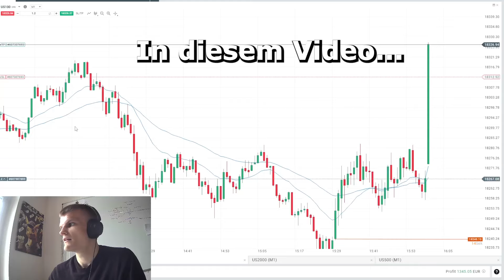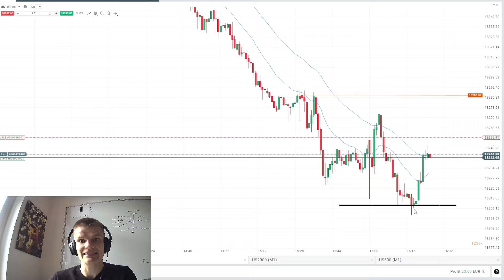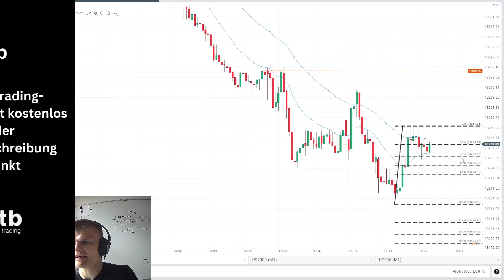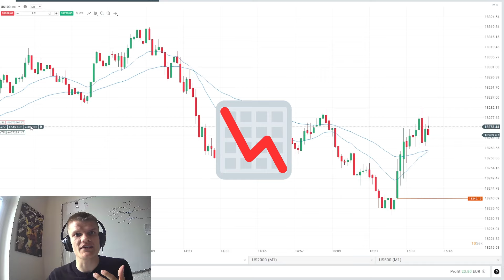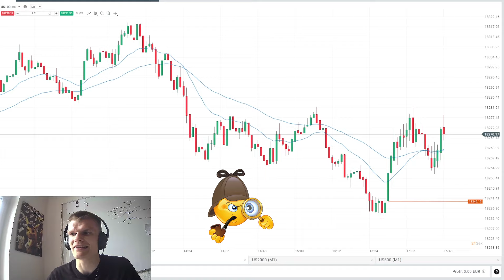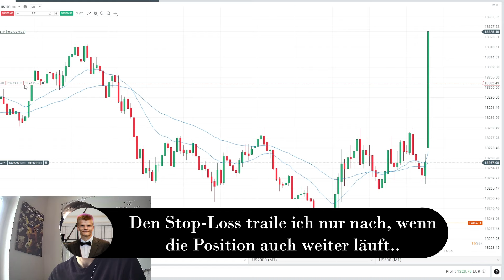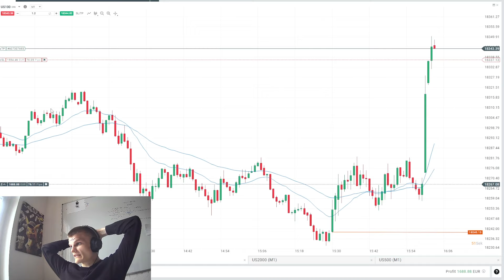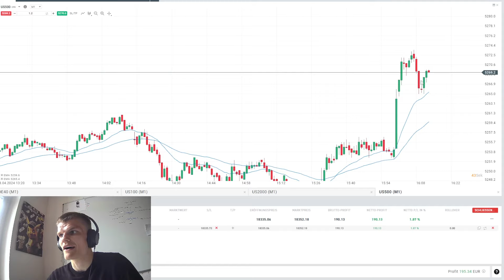UNGLAUBLICH! Sehr starke 2.268€ GEWINN! | Nasdaq Scalping vom Profi! [ Deutsch / German]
Hier kommst Du zu XTB (kostenloses Livekonto)

Live Scalping Nasdaq für 2.268€ Gewinn! ✅

Meine Trades setze ich über XTB mittels Cfd um. Falls du es mit dem Indextrading ebenfalls ernst meinst, kannst du gerne hier ein kostenloses Konto eröffnen: 👉🏻

Kapitel
00:00 Liken und Abonnieren :)
00:55 Erster Trade
03:40 Zweiter Trade
05:51 Dritter Trade
08:41 Vierter Trade
12:46 Fünfter Trade